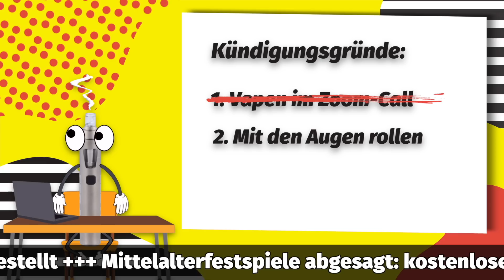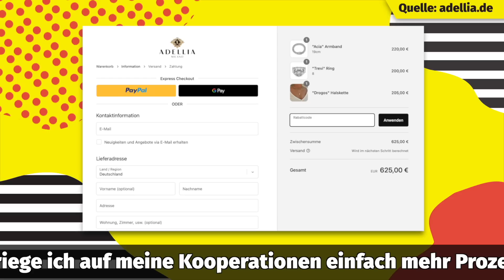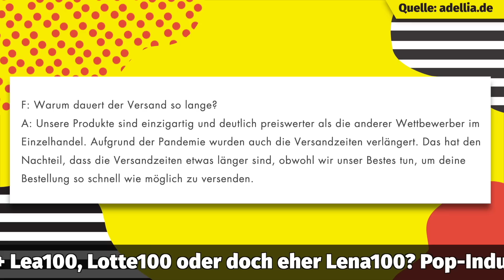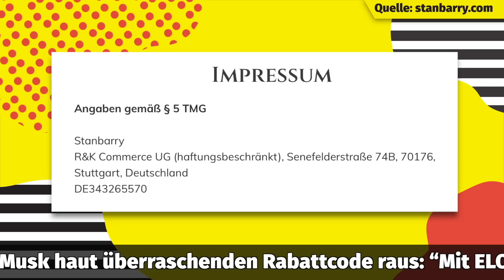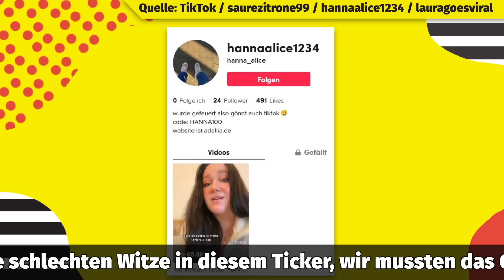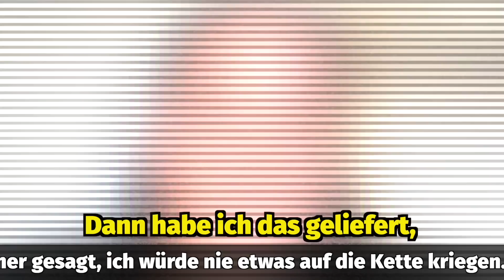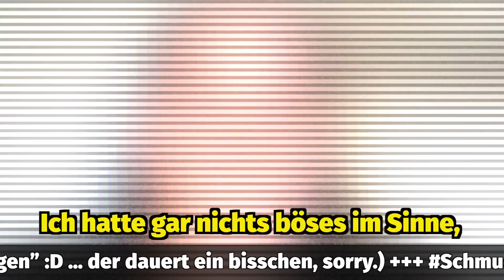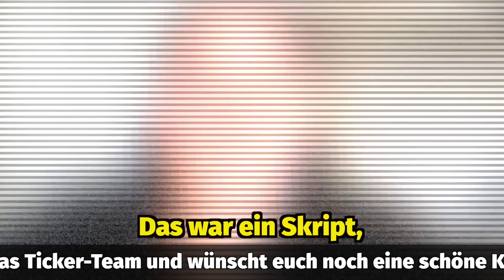Wilde Story: Sie wurden gefeuert und verschenken jetzt Schmuck! 💍 Aber wo ist der Haken? 🤨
Klingt viel zu schön um wahr zu sein, aber genauso haben das einige TikTokerinnen versprochen. Aus Schmuck im Wert von satten 625€ wurden 0,00€! Kostenlos war’s aber trotzdem nicht, 29,95€ nur für den Versand hat der Onlineshop mal eben draufgeschlagen. Das für ein Armband, ‘ne Kette und einen Ring.

Wir haben trotzdem bestellt und, ob Robert und Kim jetzt richtig funkeln und welcher fiese Scam hinter der Story steckt, zeigen wir euch in diesem Video!

“Adellia” nennt sich der Onlineshop für gar nicht mal so billigen Schmuck und Adellia scheint ein extrem rigoroser Arbeitgeber zu sein, denn alle TikTokerinnen, die ihren Rabattcode geteilt haben, hatten eins gemeinsam: Sie haben angeblich bei Adellia gearbeitet und wurden gefeuert! Von jetzt auf gleich und das mit den verrücktesten Begründungen. Wir haben gleich fünf verschiedene Storys von Mitarbeiterinnen gefunden, die nach einem Videocall rausgeschmissen wurden.

Eine Influencerin hat mit ihrem Hund gespielt, ‘ne andere hat E-Zigarette im Call mit den Chefs geraucht und die alle anderen haben [absurde Kein-Echter-Kündigungsgrund-Geschichte hier einfügen].

Ein Anwalt für Arbeitsrecht hat uns das auch nochmal bestätigt: Dafür gleich gefeuert werden, läuft nicht.

100% auf ALLES (außer Tiernahrung), den Code haben sie nämlich, um den Schmuck im Store testen zu können. Damit der Arbeitgeber richtig Miese macht, haben sie ihn auf TikTok und Youtube geteilt und warum diese Rache nichts mit Rache zu tun hat, sondern bloß eine gemeine Werbemasche für Dropshippingprodukte ist, seht ihr in diesem Video. Wir haben dafür sogar mit einer “gefeuerten Ex-Mitarbeiterin” von Adellia gesprochen.

Seid gespannt!

YEAH! Wir gehören auch zu funk. Schaut da mal rein